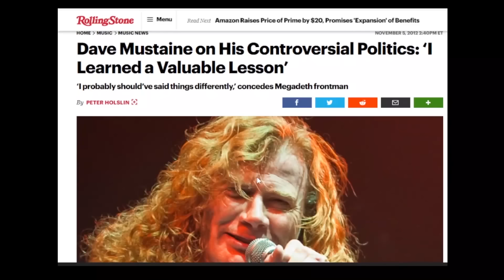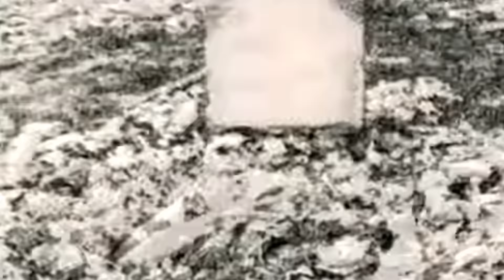WHY WAS MEGADETH BANNED FROM MTV?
Megadeth got a lot of exposure on MTV during the 1992 Countdown to Extinction promo. However, at one point they ran out of air. What happened to Megadeth and MTV?

Mustaine: A Heavy Metal Memoir

David Ellefson - My Life with Deth

Dave Mustaine - Rust in Peace: The Inside Story of the Megadeth Masterpiece